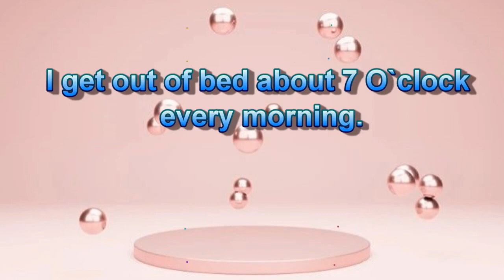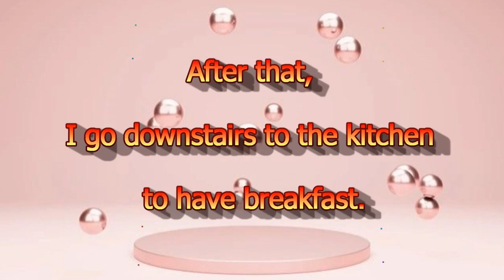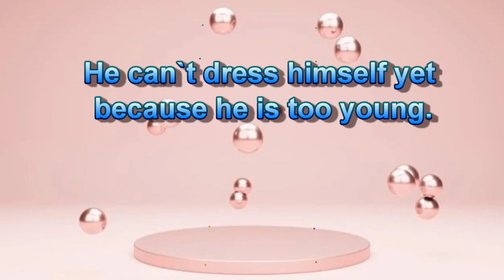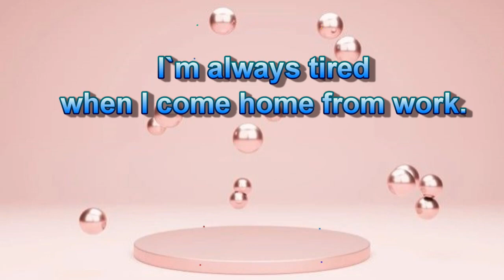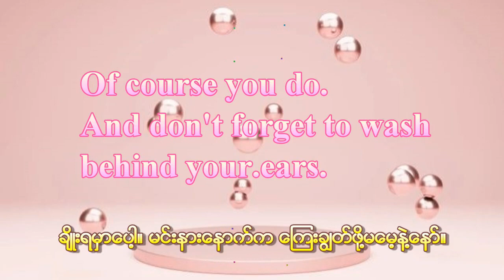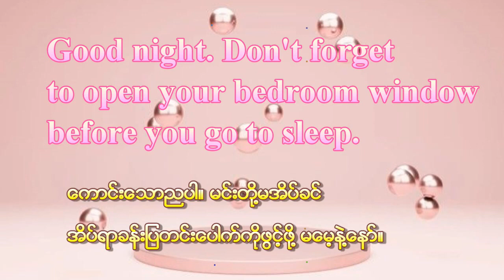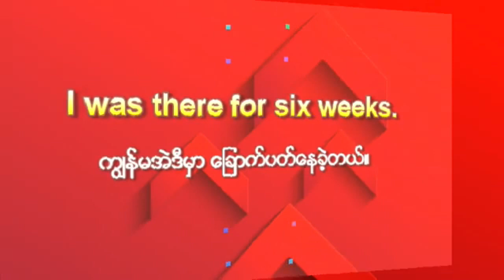Eng-Burmese Speaking || Basic English Speaking (အခြေခံအင်္ဂလိပ်စကားပြော)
Welcome to the Chin Lady Channel.
Let's Learn and Grow together (Emotionally, Mentally, & Spiritually).